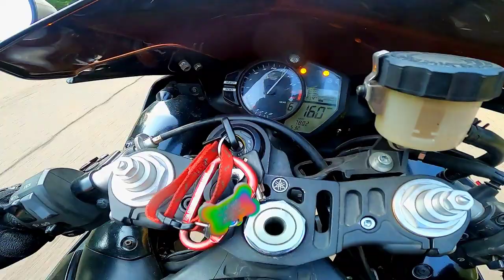close call truck almost hits r1 headon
sorry I almost killed you smh ...